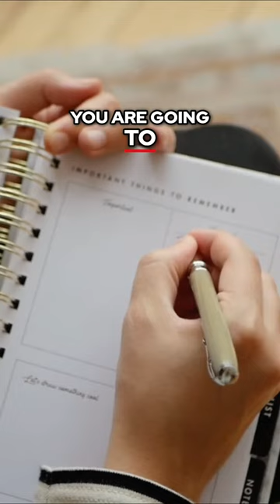How to Maintain Consistency in Webinars Expert Tips for Engaging Your Audience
Hey, dynamic realtors and real estate trailblazers! Ready to revolutionize the way you connect with clients and showcase properties? Our live stream, "Unlocking Webinar Success: Essential Strategies for Profitable & Engaging Seminars," is just around the corner, and it's here to transform your approach to webinars from maybe to must-have in your marketing arsenal.

In the bustling world of real estate, standing out is key. Webinars offer you a stage to not only present properties but also to establish yourself as an authority in the industry. However, the magic lies in doing it right. This live stream is packed with insider tips and proven strategies to ensure your webinars are not just seen but are unforgettable.

What's In Store:
A to Z of Winning Webinars: From initial planning to post-event follow-up, get the roadmap to success.
Keep Them Hooked: Engagement techniques that make your audience stick around and crave more.
Seal the Deal: Conversion strategies to turn viewers into clients, seamlessly.
Tech Made Simple: The best tools and tech hacks to elevate your webinar without the headache.
Success Stories: Real-life examples from realtors who've nailed the webinar game.
Who Should Join:
Realtors eager to expand their digital footprint and engage with clients on a new level.
Real estate teams looking for innovative ways to market properties and boost their brand.
Any real estate pro ready to up their game with webinars that work harder for them.
Get Ready to Transform:
This isn’t just another webinar about webinars. It’s your key to unlocking a new realm of marketing potential. Perfect for realtors ready to innovate, inspire, and influence, this session will set you up for success.

📣 We’re Going Live Soon!

Questions? Excitements? Insights? Share them below or hit us up on social media. Your success is our success, and we can’t wait to embark on this journey with you.